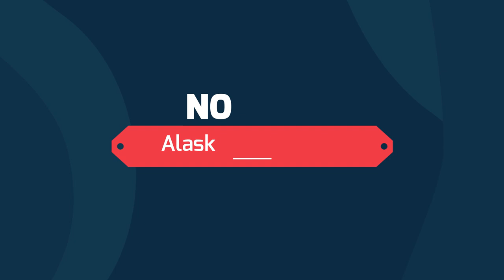See The 10 Most Dangerous Dog Breeds | Dogmal